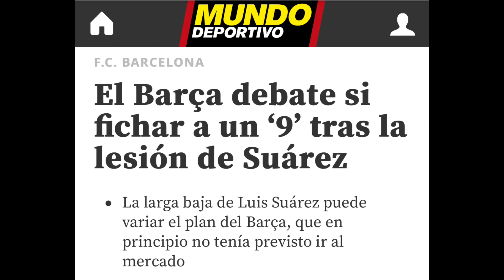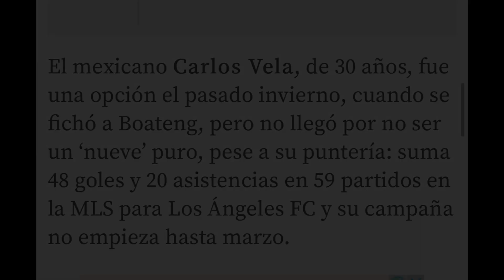O que tem de verdade sobre Gabigol no Barcelona. Atacante entrou na mira dos espanhóis.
O jornal mundo deportivo publicou uma notícia em que o Barcelona debate a contratação de um novo centroavante para substituir o uruguaio Luis Suarez que ficará fora dos gramados por 4 meses e cogita o nome de Gabriel Barbosa entre os cotados. O jogador que ainda não definiu o seu futuro é que é apontado como um dos maiores goleadores da atualidade. Será verdade? Chega mais que eu te mostro a origem da notícia e te conto tudo!